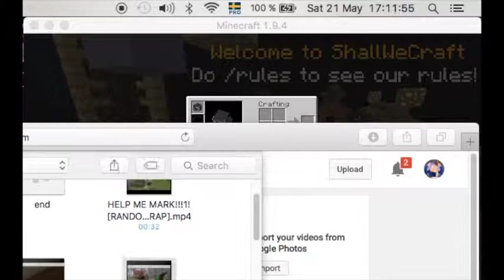Shallwecraft w/ Markjur (11/10) ? ? ?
OwO?

Mark: ? ? ?
IP: ? ? ?